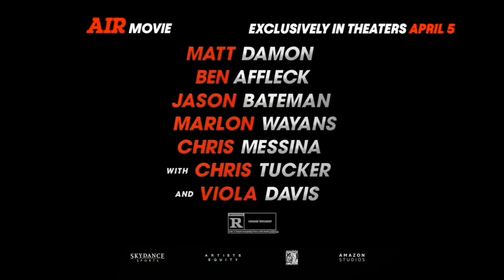AIR (2023) New TV Spots - "Basketball" | Ben Affleck Movie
New TV Spots for AIR (2023)